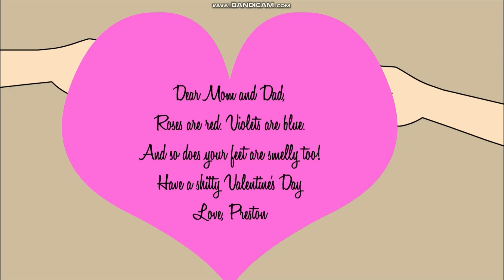Preston Gives His Parents Bad Valentine's Day Gifts/Grounded